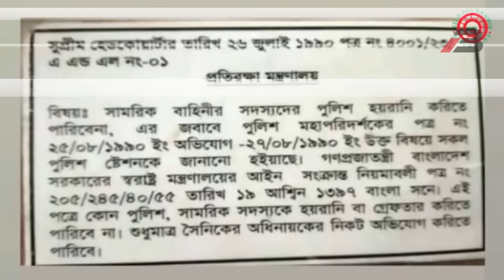পুলিশ কি সেনাবাহিনীর গাড়ি আটকানোর ক্ষমতা রাখে? Bangladesh Army vehicles | InFormative Bangla